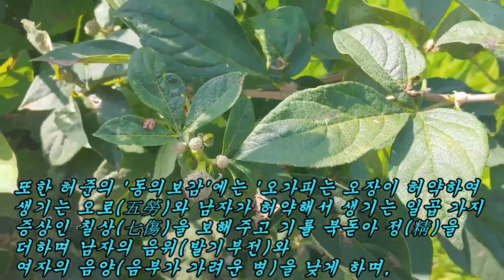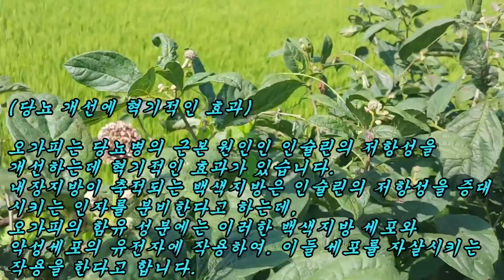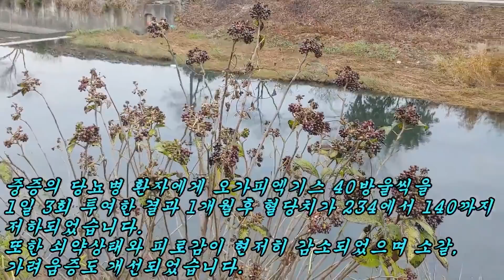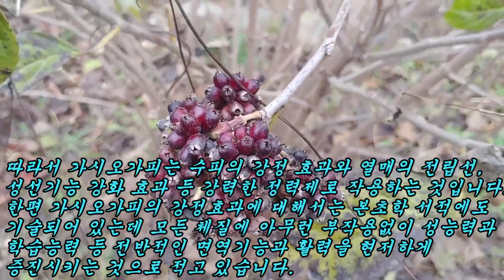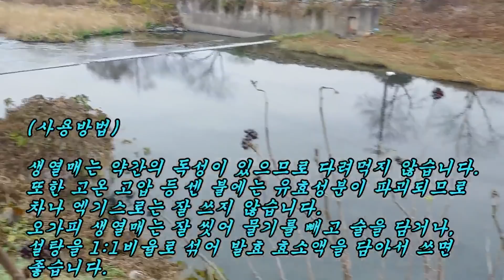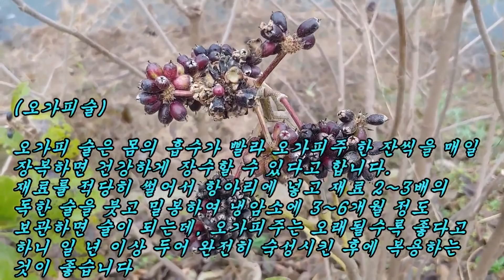80대 노인도 밤마다 힘이 불끈불끈 샘솟고!! 어떤 병에도 걸리지 않는다는 만병통치약!!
한수레의 금과 옥보다 귀한 이나무가 사람을 살리는 진짜 약초입니다